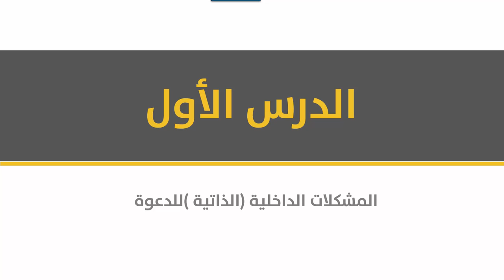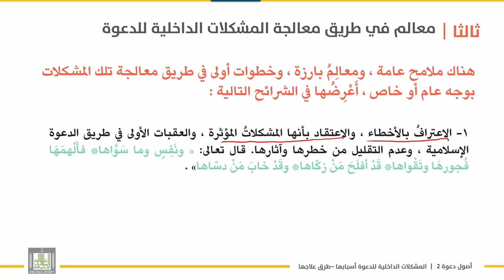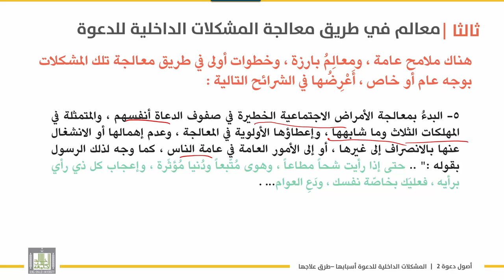أصول دعوة 2 | الوحدة 6 | جانب من علاجات المشكلات الذاتية للدعوة - 3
الوحدة 6 : المشكلات التي تعوق الدعوة وطرق علاجها
الدرس 3 : جانب من علاجات المشكلات الذاتية للدعوة - 3
- الاعتراف بالأخطاء .
- حصر الأخطاء وترتيب المشكلات .
- العمل والاجتهاد في حلها .
- الاهتمام بالتربية الصحيحة المتوازنة .
- البدء بمعالجة أمراض  الدعاة أنفسهم .